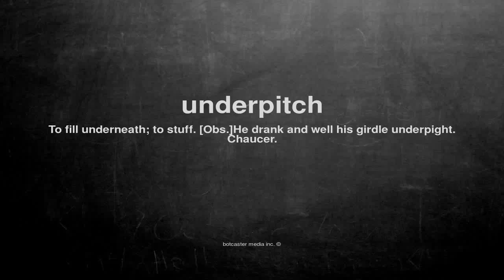What does underpitch mean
What does underpitch mean in English?